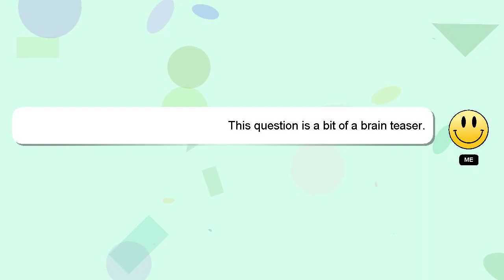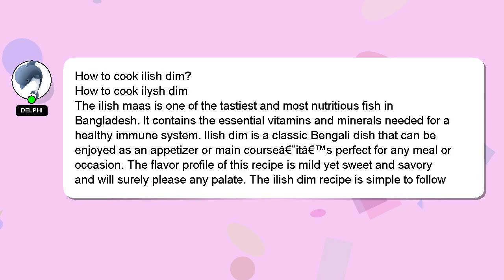How to cook ilish dim?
Let me give you a quick introduction about myself, Hey, I'm known as Delphi. Let me assist you in answering any questions you may have. - How to cook ilish dim?

I am available to answer your more detailed queries via comments or chat. A 'heart' from me will be given as a sign of appreciation for your answer.

*2 What we are experimenting :*